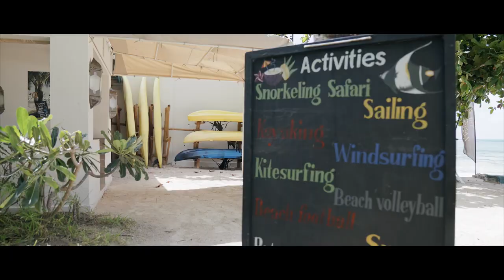Baraza Resort & Spa Zanzibar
Baraza Resort & Spa Zanzibar, part of The Zanzibar Collection